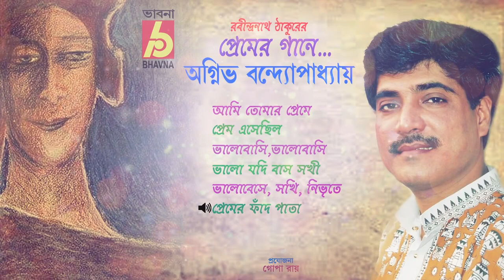Premer Gaane Agnibha || Love Songs Of Rabindranath Thakur || Bhavna Records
Album : Premer Gaane Agnibha
Singer : Agnibha Bandyopadhyay
Writer & Composer : Rabindranath Tagore
Label : Bhavna Records

♪ Song : Ami Tomar Preme Habo ► 00:04
গান : আমি তোমার প্রেমে হব
♪ Song : Prem Esechhilo ► 04:05
গান : প্রেম এসেছিল
♪ Song : Bhalobasi Bhalobasi ► 08:22
গান : ভালোবাসি, ভালোবাসি
♪ Song : Bhalo Jodi Baso Sokhi ► 12:31
গান : ভালো যদি বাস, সখী
♪ Song : Bhalobese Sokhi Nibhrite ► 16:37
গান : ভালোবেসে, সখি, নিভৃতে
♪ Song : Premer Phand Pata ► 21:32
গান : প্রেমের ফাঁদ পাতা